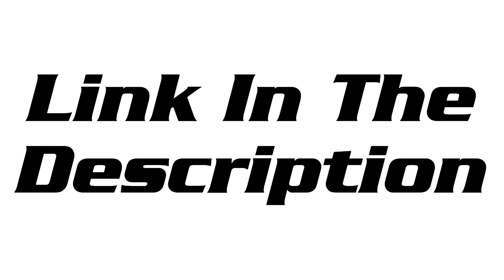UltraToon - Continuity - March 2023